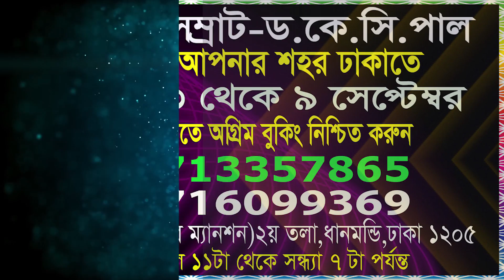আজকের রাশিফল, ৭ সেপ্টেম্বর ২০২০, Ajker Rashifal, 7 September 2020। Astrology | Astrologer-Dr.K.C.Pal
খুলনা অফিসঃ
৩১ আহসান আহমেদ রোড (২য় তলা), পি.টি.আই মোড়, খুলনা - ৯১০০

ঢাকা অফিসঃ
৩৪ গ্রীন রোড, নওয়াব ম্যানসন (গ্রীন লাইফ হাসপাতালের পাশে)